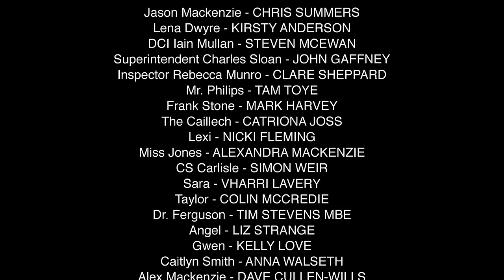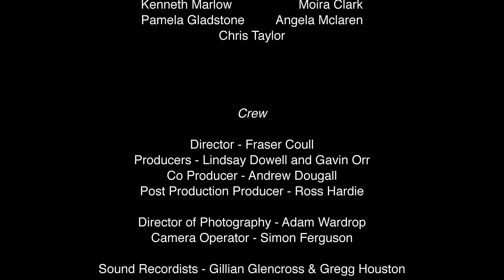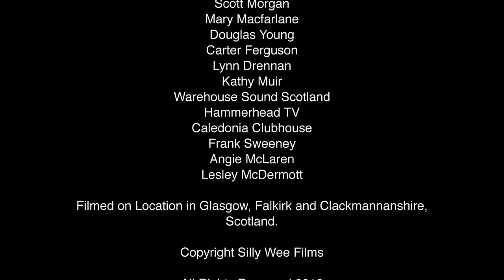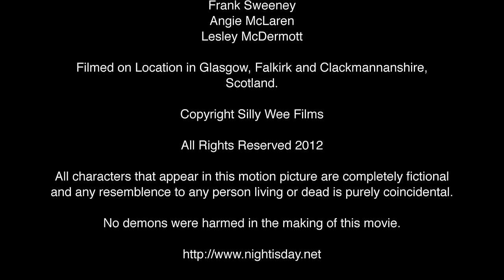Night is Day - Scottish Superhero Movie - 2012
When Jason Mackenzie, Glasgow's protector, is sent to protect student nurse Lena Dwyer from an ancient Scottish creature, corrupt businessman Mr. Philips and his assassin, Frank Stone, can't help but intervene in the hopes of using the creature to take over the world.

An independent Scottish superhero movie from Silly Wee Films and Goldray Productions.